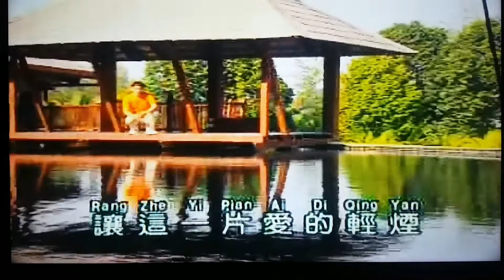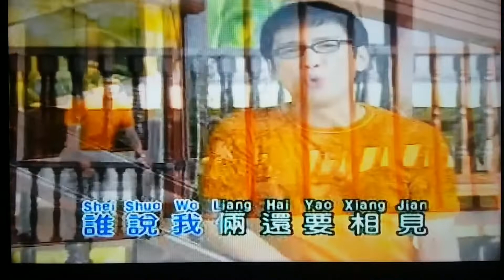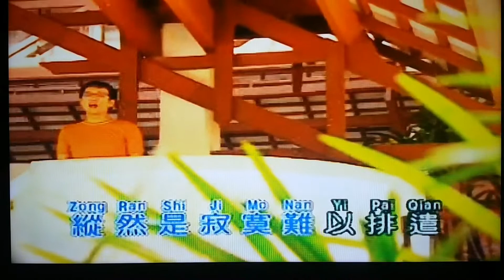Xiang Jian Bu Ru Huai Nian ( 陳 世 祥 )